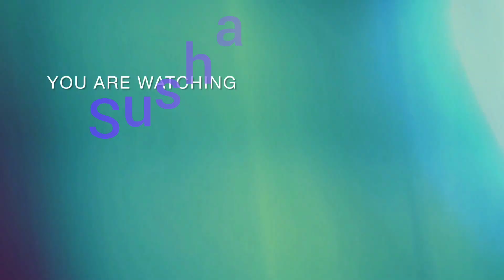village landscape watercolour painting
And hope fully you also done your art & practice properly.
please if you have any question please comment blew.

In this video-i show how to draw with pencil sketch

how to skecth
Art
Art drawing
art skecth
Sketch
skecth  art
draw
draw sketch
pencil
Pencil drawing
Pencil sketch
Pencil art drawing
Pencil art sketch drawing
Charchol pencil sketch
Pencil drawing for beginner

how to draw with pencil sketch
how to skecth
pencil drawing
pencil sketch
S-Art
Art S-Art
pencil Art
pencil art drawing
how to draw with pencil
charchol draw
sushanth Art